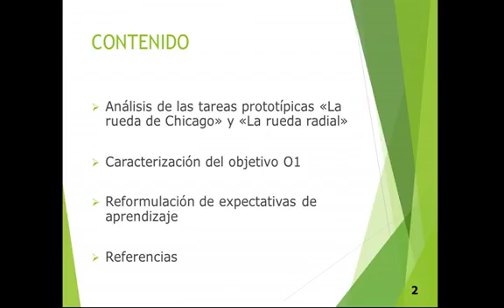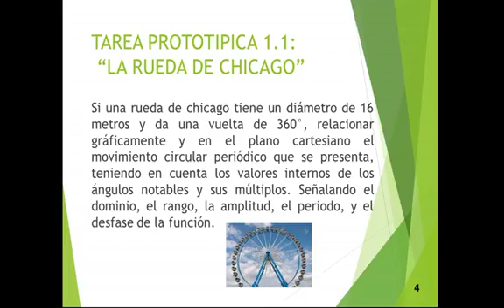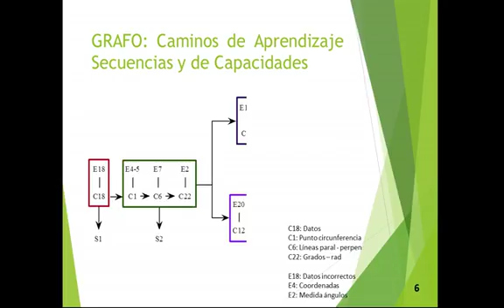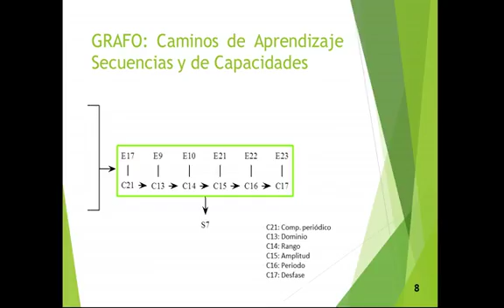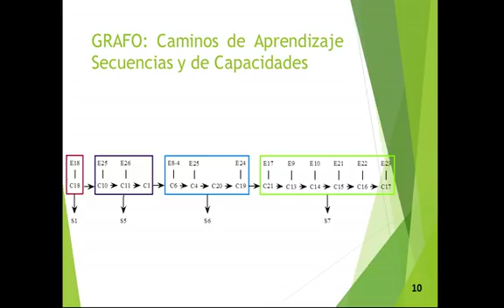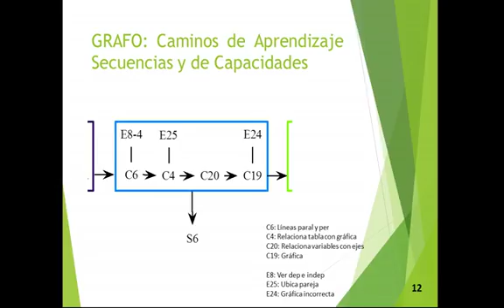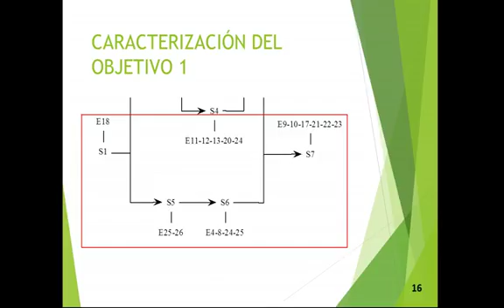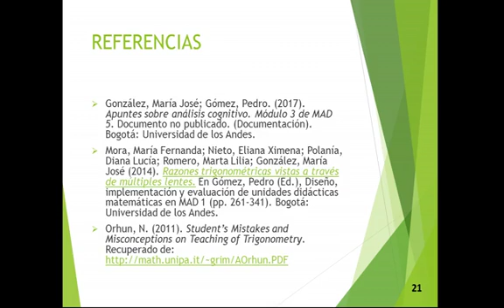Caracterización objetivo: función seno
En esta actividad, los estudiantes deben percibir la necesidad de prever en detalle el modo en que se va a desarrollar un objetivo de aprendizaje; caracterizar un objetivo de aprendizaje en términos de su grafo de secuencias de capacidades; y revisar la formulación de las expectativas de aprendizaje.